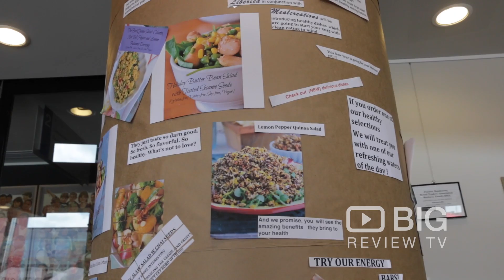Liberica Coffee, a Cafe in Melbourne serving Healthy Food, Pastry and Coffee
Liberica Coffee offers a unique place where customers can meet up in a relaxing, artistic and cozy environment while enjoying the best-brewed coffee, pastries, cakes, macaroon, vegetarian-friendly sandwiches and focaccias.

Liberica Coffee
Library Shop 6, 225 Lonsdale Street Dandenong VIC Australia 3175